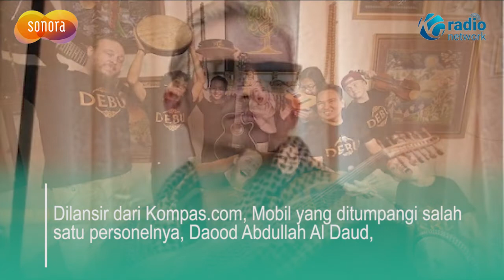Innalillahi, Salah Satu Personel DEBU Alami Kecelakaan Parah !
Kabar mengejutkan datang dari band religi DEBU.

Dilansir dari Kompas.com, Mobil yang ditumpangi salah satu personelnya, Daood Abdullah Al Daud, mengalami kecelakaan di Tol Pasuruan Probolinggo KM 837, Jawa Timur, Senin (18/4/2022).

Daood merupakan drummer dari grup band DEBU.

Berdasarkan keterangan manajer DEBU, Ibrahim, yang mendapatkan informasi bahwa Daood mengalami patah tulang kaki.

Menurut Ibrahim kini Daood mendapatkan perawatan intensif.

Berdasarkan informasi yang dihimpun, mobil yang ditumpangi Daood menabrak bagian belakang truk lantaran diduga sopir mengantuk. Akibatnya, mobil tersebut rusak parah.